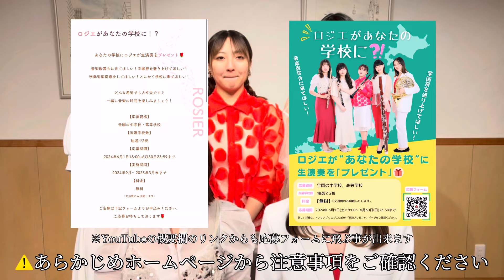【新企画】ロジエが全国の学校に！？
編集:宮崎里咲

特別企画、ロジエが"あなたの学校"に！？

私たちは普段関東圏を中心に活動しており、
関東圏外にも来て欲しい！とたくさんのお声をいただきます。その声にお応えし、ただ演奏するのではなく少しでも学生の教育に役立てたらいいな。
そしてなかなか予算の関係で生演奏の依頼ができない！と言う学校も対象となるよう出演料は無料にし、少しでも多くの学生に生演奏を聴けるチャンスを持って欲しい！そんな思いでこの企画が発案されました。
学生の皆さん、学校の先生にお願いしてお気軽に応募ください✨

※こちらの応募受付は終了いたしました。
また次の企画をお待ちください♪

🌹•.¸¸♬•*¨*🌹•.¸¸演奏会情報🌹•.¸¸♬•*¨*🌹•.¸¸♬

【クリスマスコンサート🌲】

みなさまへRosierらしく華やかで情熱溢れる演奏の贈り物🎁

12月14日（土）19:30開演／19:00開場
📍マリーコンツェルト（東武東上線中板橋駅北口より徒歩3分）
🎫一般4,000円／学生(高校生以下)2,000円

【プレミアムコンサート〜みなさまへ 感謝を込めて〜】

アンサンブルロジエ初の「ファンミーティング」のような演奏会💫🌹
今回は『限定グッズ付きチケット🎫』となっています！

2025年 1月25日(土)
13:00開演／12:30開場

📍hall60ホールソワサント(明治神宮前原宿駅より徒歩1分)
🎫7,000円(限定グッズ+写真撮影会付き)

＼‼️Diversity追加公演開催決定‼️／

10月13,20日に開催された3rd Special Concert「Diversity」の御好評につき
2月1日(土)＂大阪特別公演開催＂が決定いたしました✨🌹

2025年2月1日(土)
14:00開演／13:30開場
ドルチェ・アーティスト・サロン 大阪
(大阪府大阪市北区茶屋町1ー1共信梅田ビル9階)
⚠️大阪のドルチェは2店舗あるのでご注意ください！

🎫一般 : 4,000円／高校生以下 : 2,000円

🌹•.¸¸♬•*¨*🌹•.¸¸グッズ情報🌹•.¸¸♬•*¨*🌹•.¸¸♬

アンサンブルロジエのグッズをオンラインでもご購入いただけるようになりました♪
下記リンクよりチェックお願いします🌹

フルート：佐々木 美緒／Flute : Mio Sasaki
オーボエ：河村 真歩／Oboe : Maho Kawamura
クラリネット：原田 優／Clarinet : Yuu Harada
ホルン：宮崎 里咲／Horn : Lisa Miyazaki
ファゴット：並木 碧／Fagotto : Aoi Namiki

🌹メンバー個人SNS